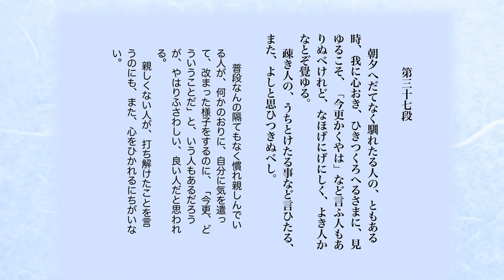徒然草 第三十一段～ 朗読 しずか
目次

第三十一段　雪のおもしろう　00:08
第三十二段　九月廿日の比　　00:58
よきほどにて　　　　　　　　01:33
第三十五段　手のわろき人　　02:19
第三十六段　久しく　　　　　02:40
第三十七段　朝夕へだてなく　03:20